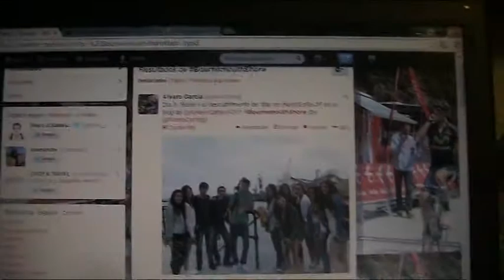Despedida de Álvaro